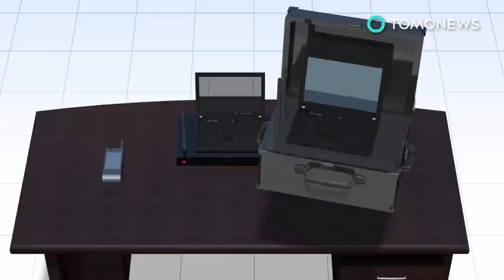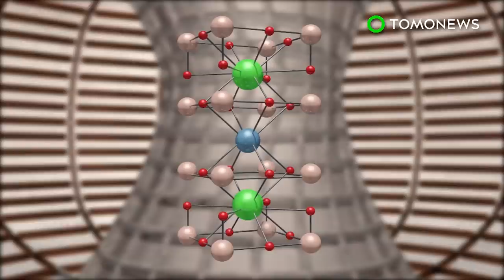Homeland Security finds IMSI-catchers in action in DC - TomoNews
WASHINGTON — The U.S. government has detected 'anomalous' activity from telephone spying equipment in Washington.